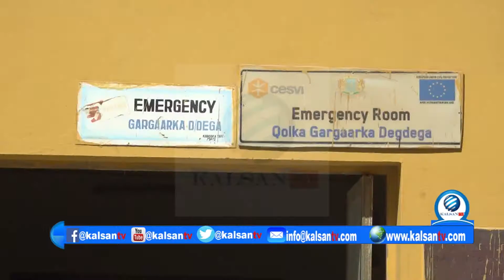MAALINTA CAALAMIGA AH EE GUDNIINKA FIRCOONIGA